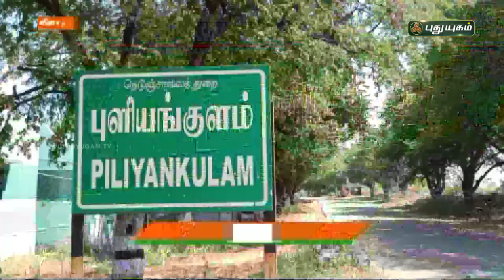தாயை பிரிந்து தவித்த புள்ளிமான் குட்டி! | செய்தித்துளிகள் | puthuyugamTV